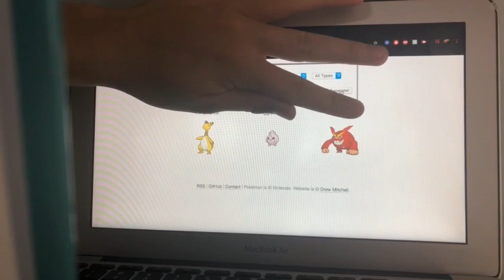HPA Class of 2020: Virtual Talent Show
The HPA Class of 2020 counts down to graduation by showing off some of their hidden talents.